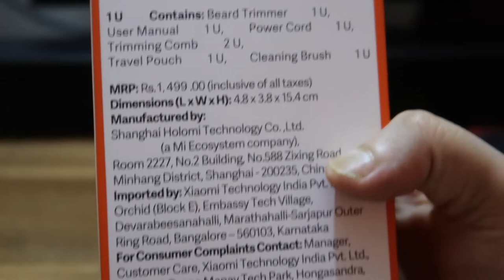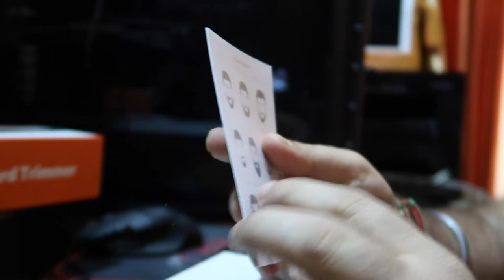MI WATER RESISTANT TRIMMER | Xiaomi Beard Trimmer Unboxing and hands on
This video is about MI WATER RESISTANT TRIMMER | Xiaomi Beard Trimmer Unboxing and hands on.

Mi Beard Trimmer features / specifications

Fully Washable, IPX7 certified
Precision at its best - 0.5mm precision, 0.5mm to 20mm length setting i.e. 40 length settings
Big battery - 2 hours charge gives 90 minutes battery life
Stainless steel blades
Travel lock, Corded / cordless use

Microphones:
zoom h2n

Gimbal I use :